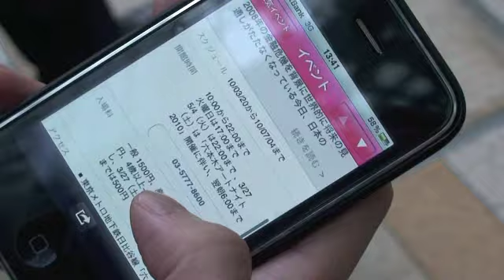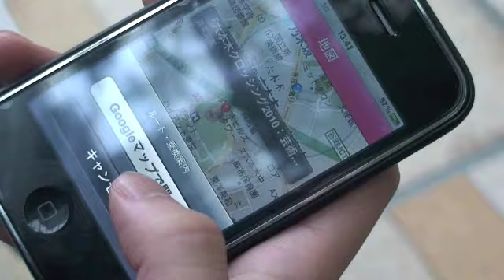【iPhone】Tokyo Art Beat 公式iPhone/Androidアプリ紹介ビデオ【Android】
Special Thanks to Chiaki, Saka, Juri, Yohei and Ben!
BGM/ Shuta Hasunuma "Discover Tokyo"

■Tokyo Art Beat
2004年にスタートした、日本と世界のアートシーンを伝えるバイリンガルメディアです。
Web、アプリで展覧会や美術館情報、アーティストのインタビューなどを日々更新中です。

■About US
Launched in 2004, Tokyo Art Beat is a bilingual media providing information on the art scene in Japan and around the world. The website and app are updated daily with information about exhibitions, museums, interviews with artists, and more.